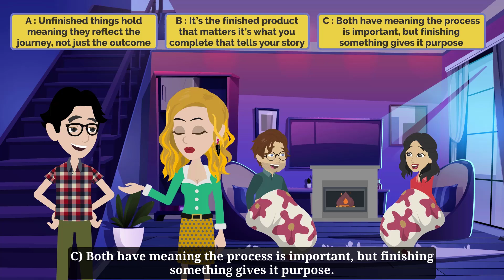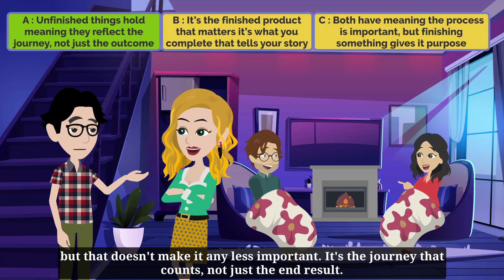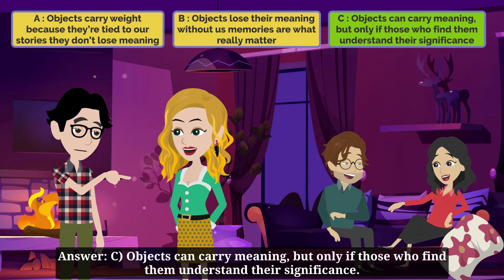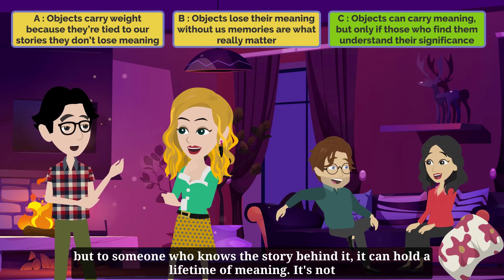Whisper Of The Heart Part 8 - Practice English Conversation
This part of the story continues to explore the profound conversations between Alice and Jack as they contemplate their mortality and legacy. They discuss the meaning of unfinished projects, the objects they will leave behind, and the impact they hope to have on the world.

Do you want to automatically communicate in English in all matters? Don't miss the opportunity to learn Learn English Easy. We will help you overcome all challenges!